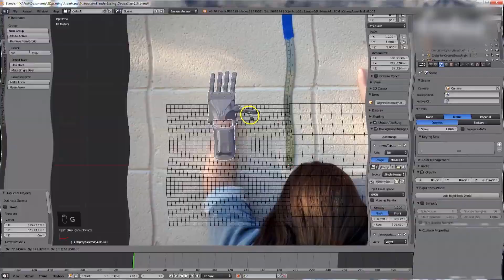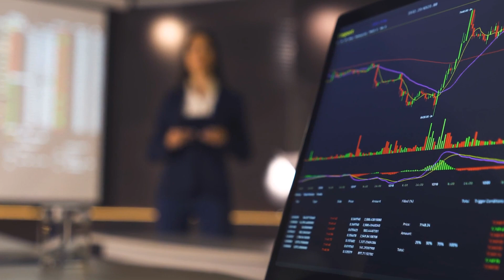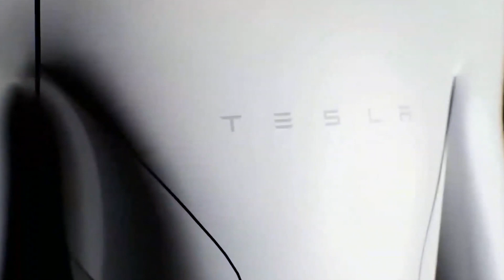what you have to know about Cyborgs, Androids and Robots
Robots are here to stay. A robot is a machine designed to replace humans and animals. They might be human or animal-shaped. Humanoids are robots shaped like humans but are not humans. Delta, 6-Axis, Cylindrical, Cartesian, etc. Industrial robots have particular duties. It doesn't look human but may have a human-like artificial hand.